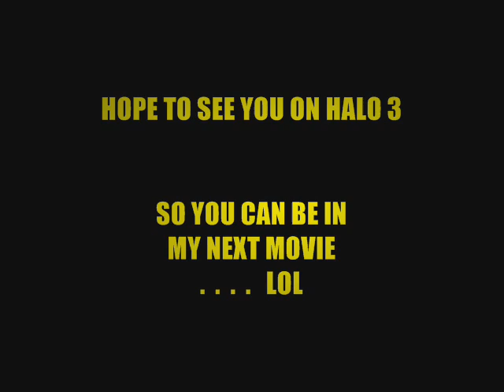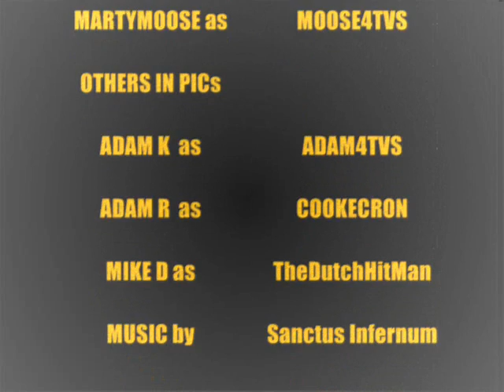Great Halo 3 pics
This is my first film that I made on my PC of my friends and I playing Halo 3. Here are some of our pics. Enjoy. MartyMoose